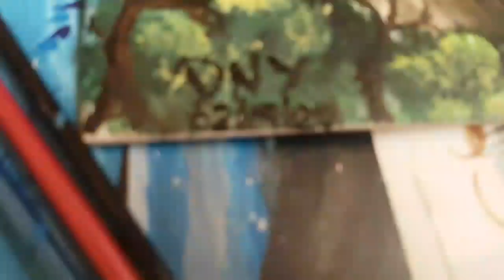Acrylic painting #2 landscape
good day

practicing my artistic skill to the fullest